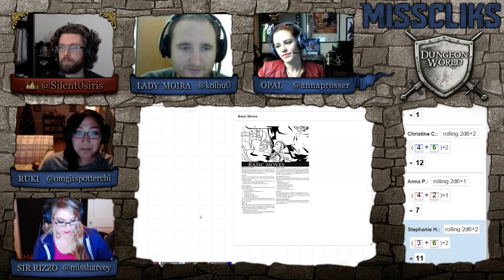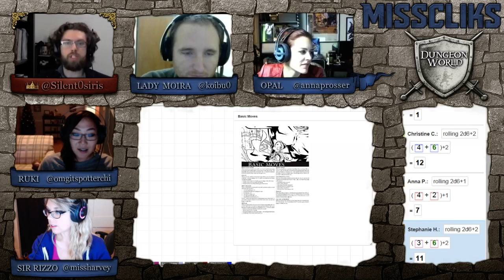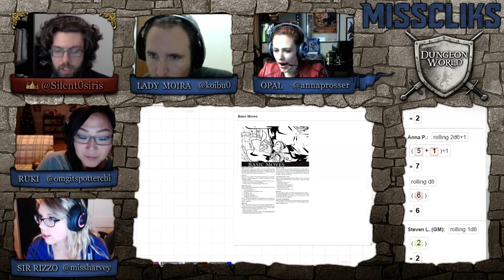Misscliks Dungeon World: Silent0siris Edition featuring Potter - Part 3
Misscliks Dungeon World Special with CS:Go pro Potter and DM extraordinaire silent0siris -- Enjoy more role-playing live